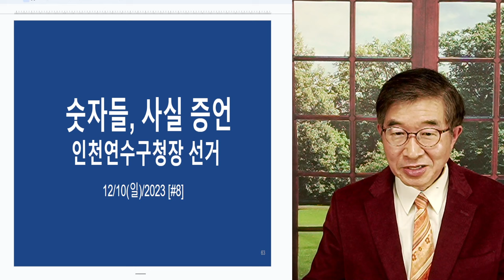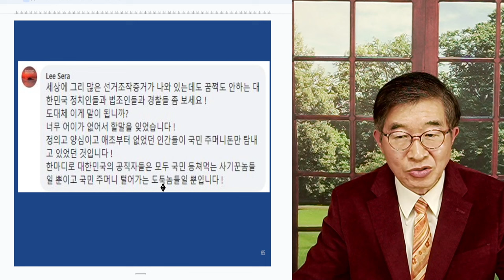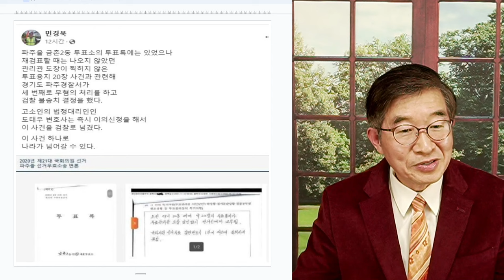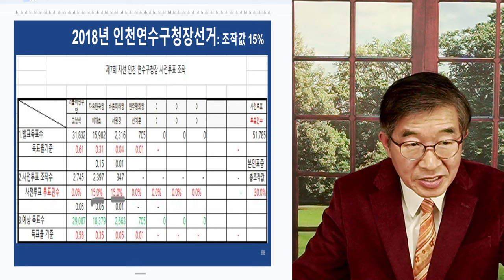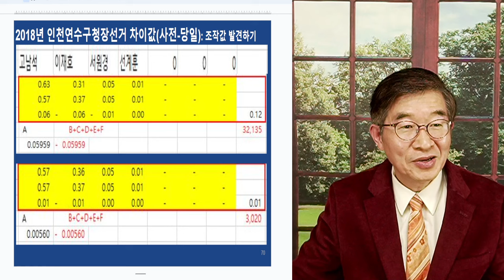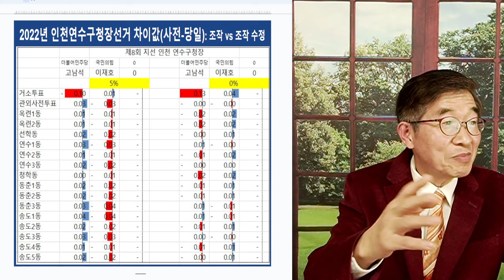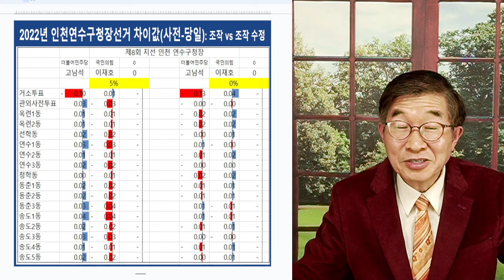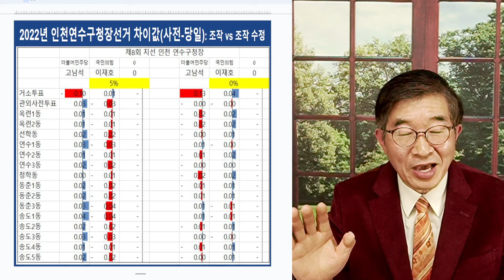이럿 짓을 하고도 / 집단 최면 사회의 비극 / 인천연수구 구청장 선거 [공병호TV]